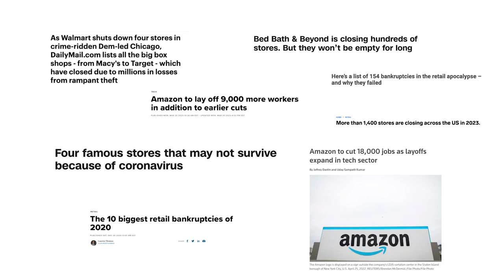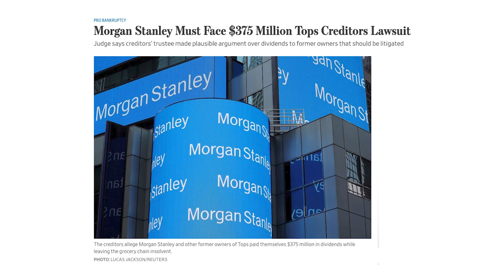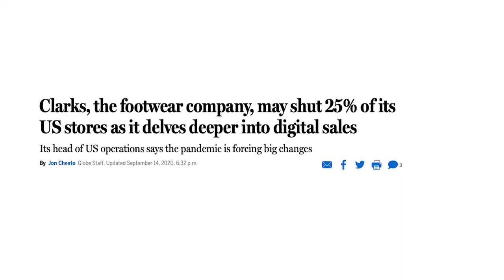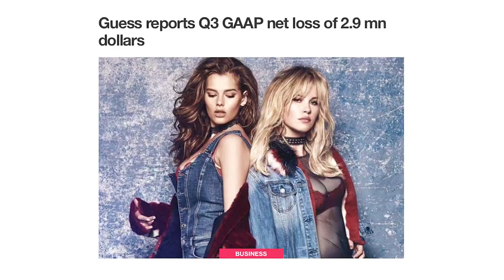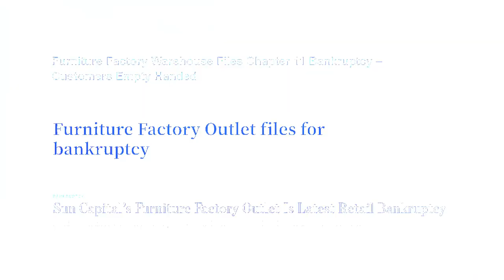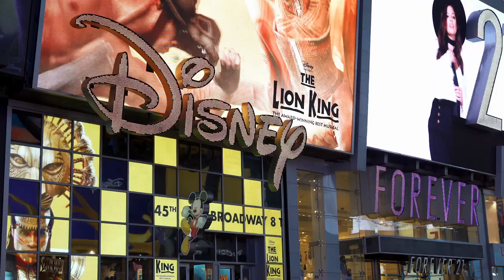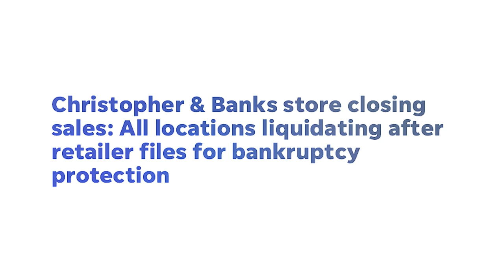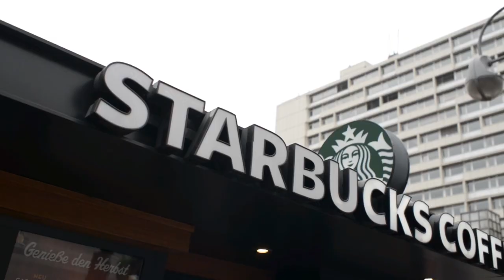20 Retailers collapsing right in front of our eyes a Retail Apocalypse!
Discover the shocking truth about the seismic shift happening in the retail industry right now. Watch as we explore the root causes of the crisis, the impact on consumers and employees, and reveal the retailers that are collapsing right before our eyes. From Tops Friendly Markets to Starbucks, no brand is safe from this wave of chaos. Don't miss out on this must-watch video about the fragility of the retail market and who will be the next to fall!